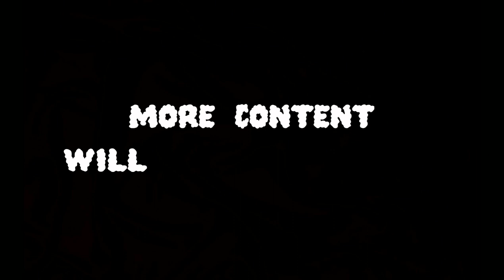Gershon Kingsley's POPCORN Epic Recreation & Reimagining | K-G's Recreations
! IF YOU WANT TO USE THIS RECREATION OR ANY OF MY RECREATIONS, REIMAGININGS OR CONCEPTS, PLEASE ASK ME FIRST! BECAUSE THERE'S BEEN A LOT OF PEOPLE WHO HAS "STOLEN" MY MUSIC.
SO IF YOU WANNA USE ANY OF MY SONGS PLEASE REMEMBER TO GIVE ME CREDIT ALSO PLS USE THE HASHTAG "keangames" SO I CAN SEE IT !

Hey Guys.
Here is an epic Recreation & Reimagining of the hit instrumental song from the 70s.
Popcorn (Pop Corn) by Gershon Kingsley and popularized by the band Hot Butter. And in the early 2000's by Crazy Frog
There's really not much to say than, enjoy.